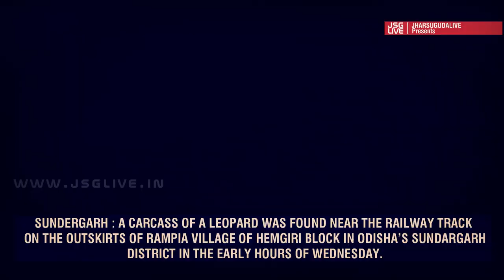Sundergarh : A dead Leopard was found near Railway tracks near Rampia village on 5th August